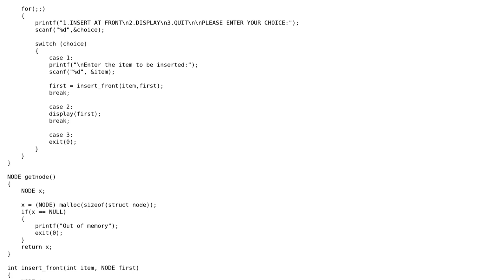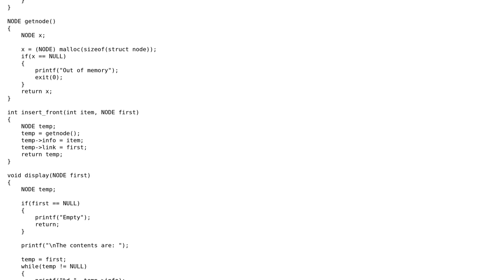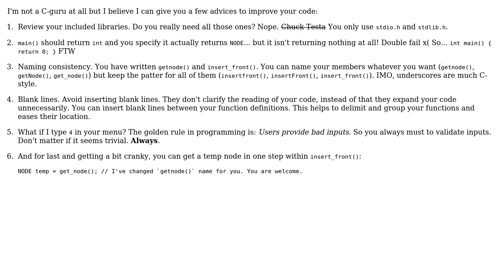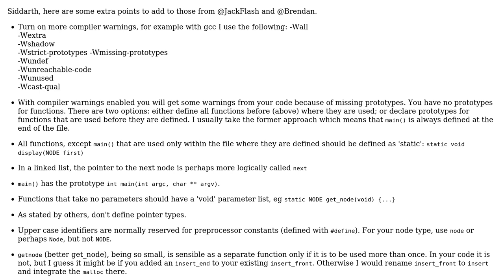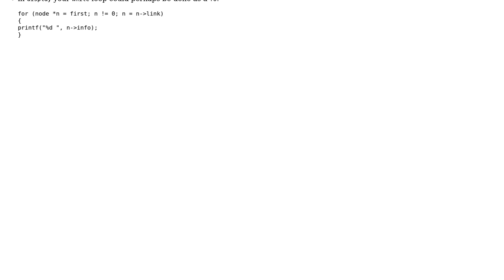Code Review: Demonstration of a singly linked list (3 Solutions!!)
Code Review: Demonstration of a singly linked list

With thanks & praise to God, and with thanks to the many people who have made this project possible! | Content (except music & images) licensed under CC BY-SA | Music | Images & others | With thanks to user William Morris user Siddarth user Jamal user Carlos user Brendan and the Stack Exchange Network Trademarks are property of their respective owners. You are responsible for your own actions.